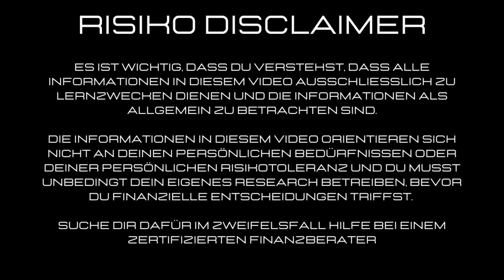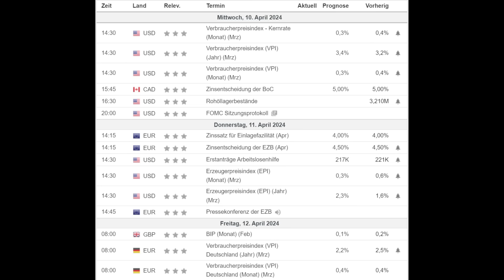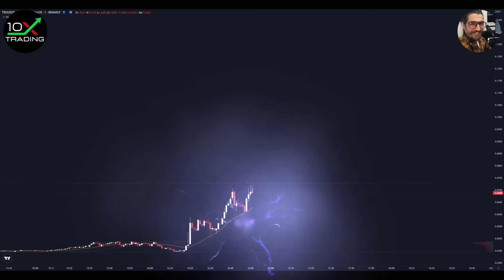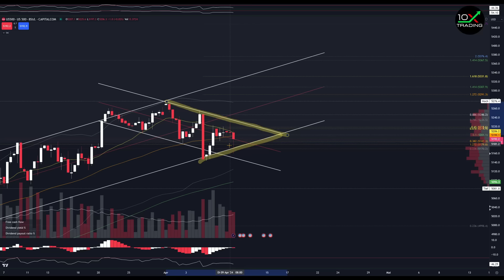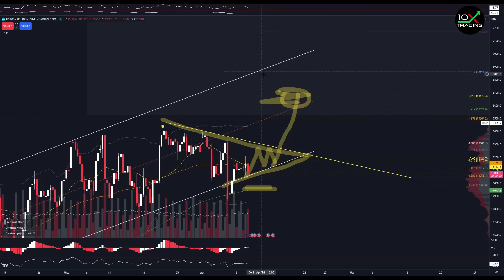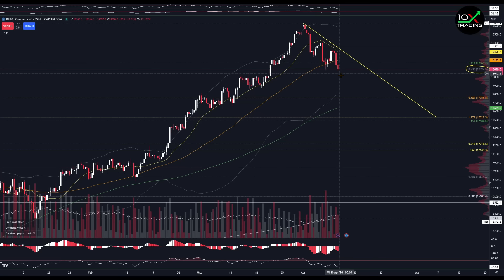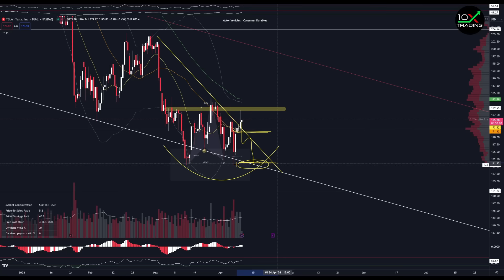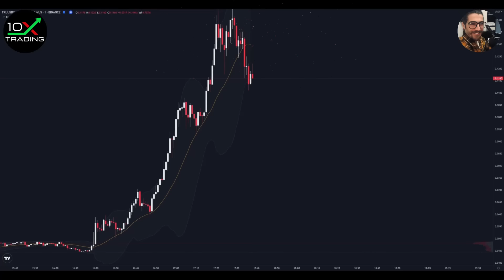AKTIEN - "BIST DU BEREIT..?"👹🔥- CANOPY GROWTH - Bitcoin - Tesla - Paypal - Gold WTI Inflation Crash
👉🏻📖Trading/Mindset Bestseller
"Trading in the Zone" von Mark Douglas (deutsche Version!):

👉🏻🎙️Mein Mikrofon:

0x38C53700A0a4c5a90667de1Dd16EE1BEf3Be24Ad